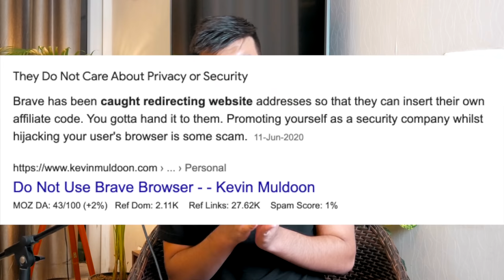Stop using Brave Browser?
If you're the Instagram type,
If you're the Tiktok type
bhai ban hogya reels banao ab
//Videos that might help you:
//About Jay
I am a tech junky and gadget freak from India. I’m passionate about technology and always readily curious to find some new tricks and hacks. This is a channel where you can learn all about the latest tips, tricks, tutorials and hacks regarding various trending topics.
// My Tech Gear
Current Phone: iPhone11
Camera: Canon 80D
Microphone: Blue Yeti